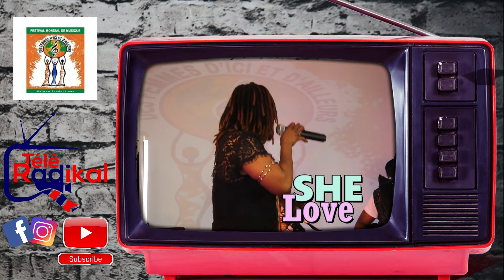SHELOVE reçoit NAXX BITOTA dans le cadre du festival mondial de musique des femmes et d'Ici